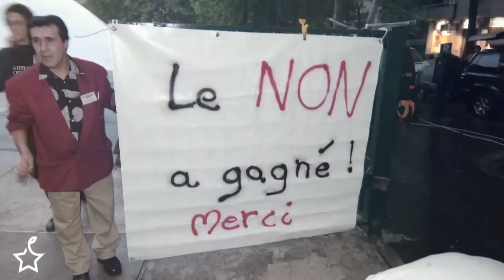Discours de Fabien Roussel pour le centenaire du PCF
Discours de Fabien Roussel, secrétaire national du PCF à l'occasion du centenaire du PCF, jeudi 17 décembre 2020